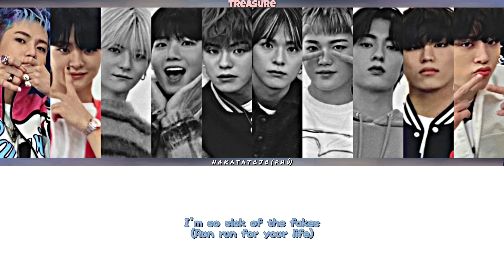[ Request #58 ] How would Treasure 'Happy Death Day' sing Xdinary Heroes